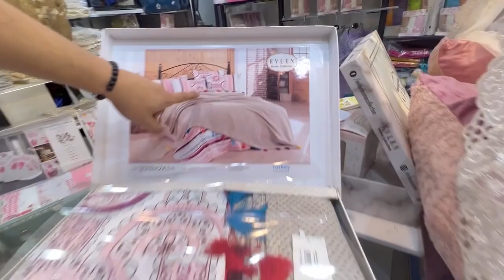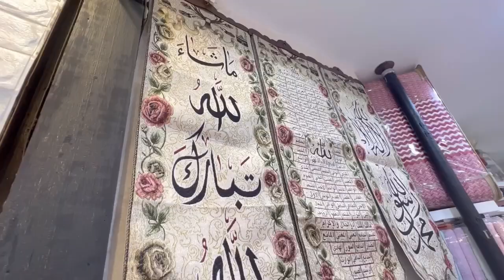الحقوا كنز مفروشات تركي اشتري وليك هديه 🎀برندات مفارش كوفرته ملايات 💃 وشحن 🍒